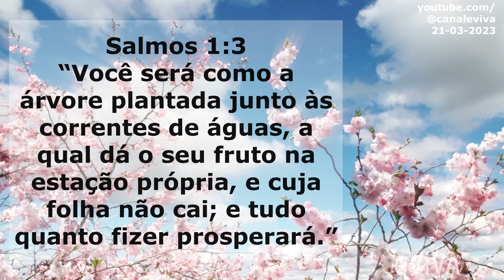PALAVRA DO DIA 21 DE MARÇO 2023 MOTIVACIONAL E MENSAGEM DE BOM DIA eVIVA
Mensagem de bom dia e oração especial para hoje, terça-Feira dia 21 de março de 2023 eVIVA. “Você será como a árvore plantada junto às correntes de águas, a qual dá o seu fruto na estação própria, e cuja folha não cai; e tudo quanto fizer prosperará.” (Salmos 1:3) - PALAVRA DE HOJE eVIVA